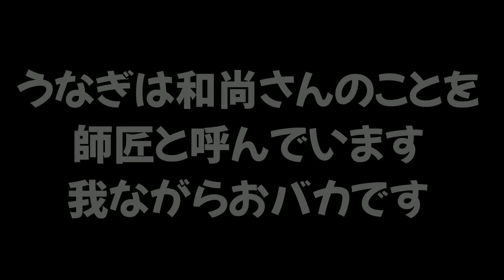【超鬼畜】煽りイカを止めたら負け！7分間煽り続けないと殺られてしまう遊びがマジできつかったｗｗｗ【スプラトゥーン２】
おすすめの遊び👇

【ミニゲーム】ビーコンを１つも壊さずにゴールできますか？(ハードモード)

敬称略